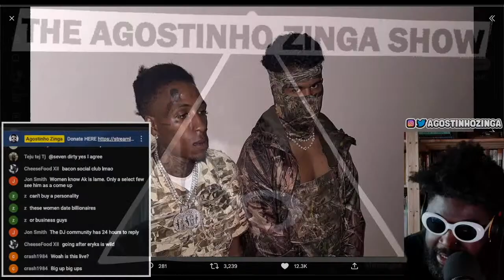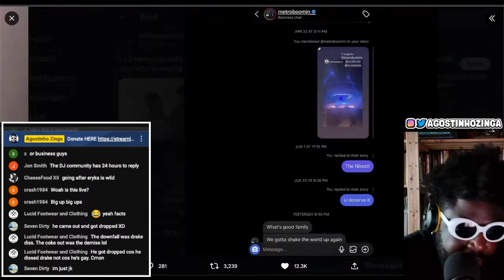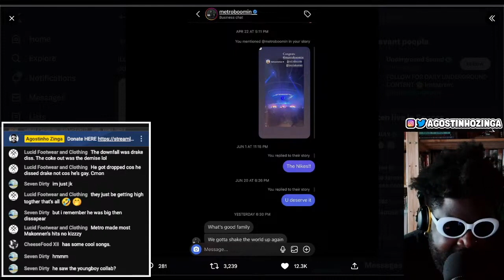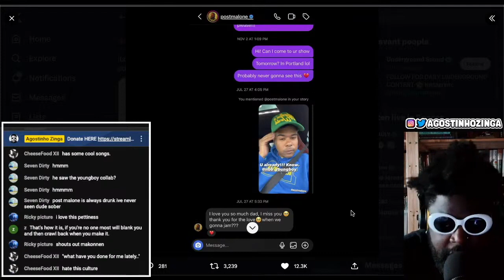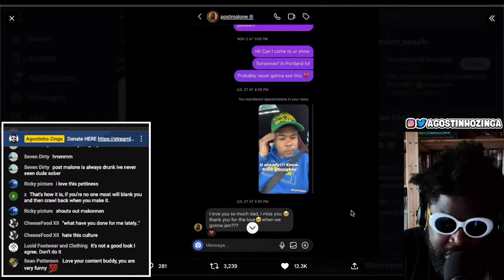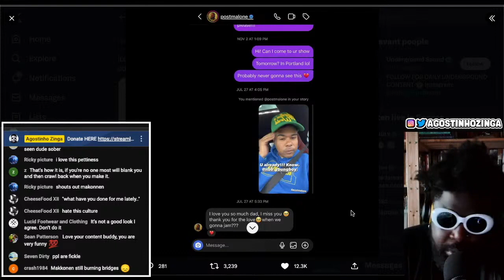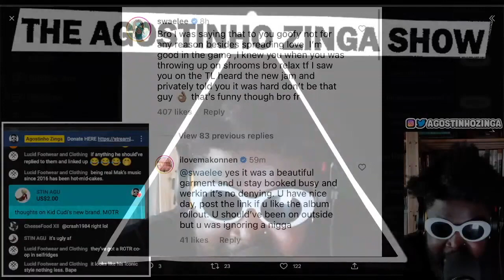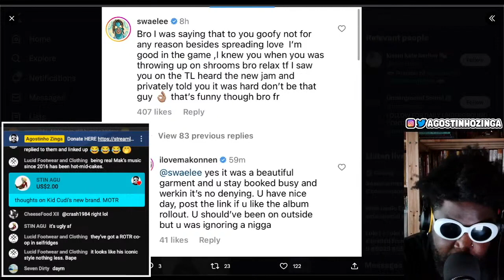ILoveMakonnen EXPOSES Post Malone, Metro Boomin and Swae Lee